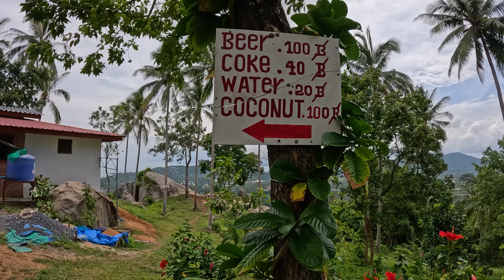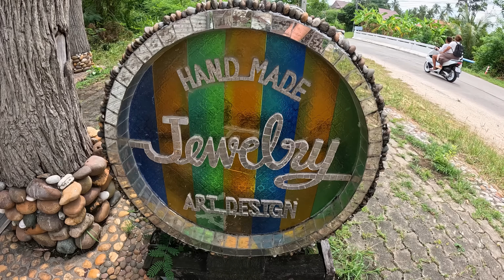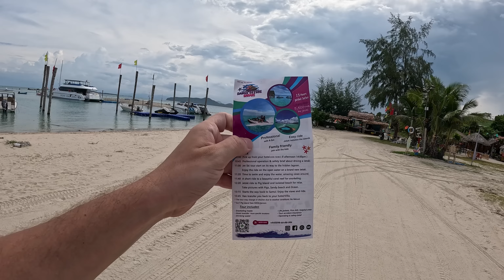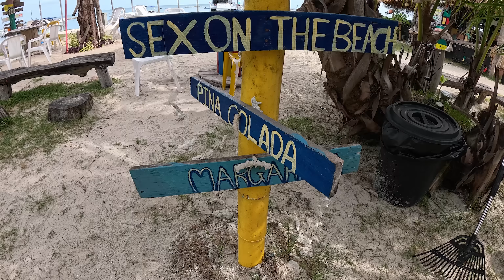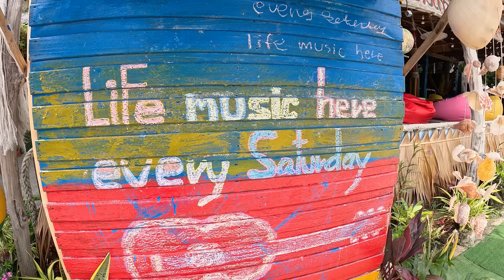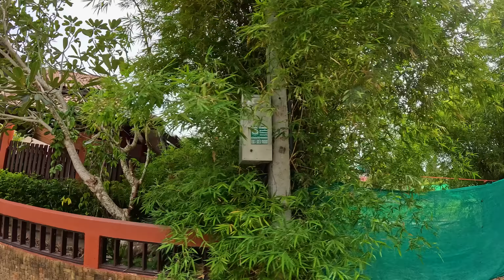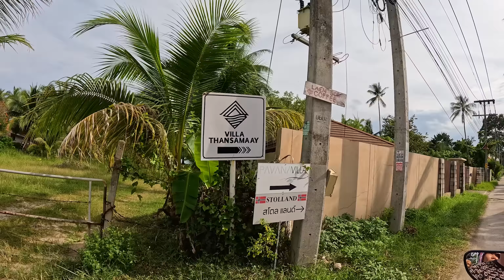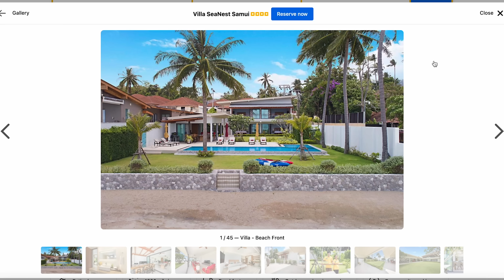Moja prvá dopravná nehoda na skútri | Koh Samui, Thajsko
Napriek nehode to bol veľmi krásny deň, veď posúďte sami.

00:00 Hua Thanon Bay View, Koh Samui, Thailand
11:18 Guan Yu Shrine, Koh Samui, Thailand
12:00 Hua Thanon, Koh Samui, Thailand
13:32 Masjid Nurul Ihsan, Koh Samui, Thailand
16:55 Local House Samui Handmade Jewelry, Koh Samui Thailand
19:01 Shiva Samui Beach Club, Koh Samui, Thailand
21:17 Koh Samui Stadium, Koh Samui, Thailand
28:24 Cool Bar, Natien Beach, Koh Samui, Thailand
31:55 Bang Kao Beach, Koh Samui, Thailand
33:09 Bang Kao Seagrill Bar & Restaurant, Koh Samui, Thailand
40:33 Samui Caravans, Koh Samui, Thailand
43:31 Laem Sor Residence, Koh Samui, Thailand
45:25 Nittayavadee Lake Views, Koh Samui, Thailand
46:29 Ban Mekkala, Koh Samui, Thailand
46:46 Villa SeaNest Samui, Koh Samui, Thailand
47:15 Villa Kirana&Suma, Koh Samui, Thailand
48:00 iBeach Bar, Koh Samui, Thailand